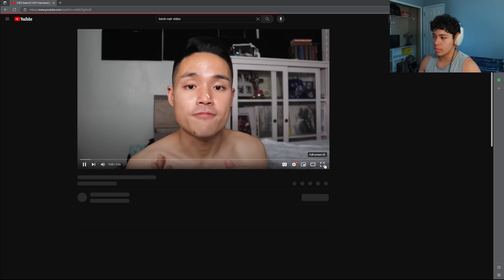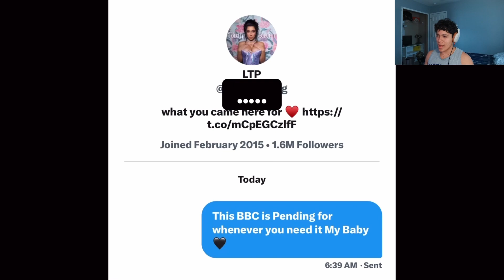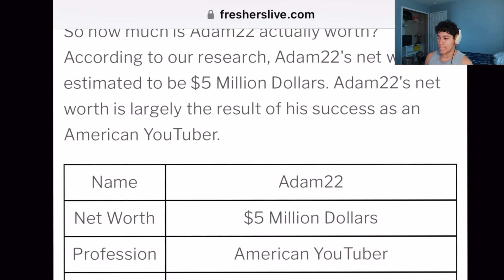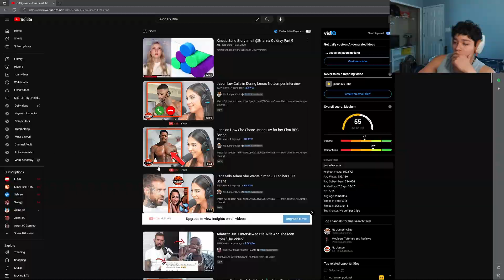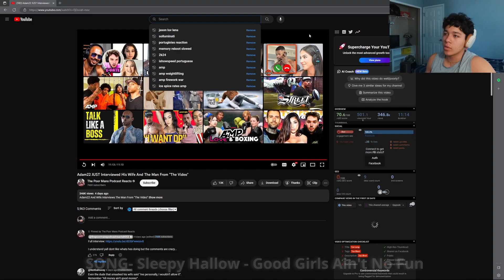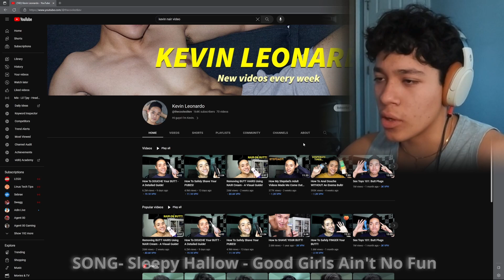Reacting to THE ADAM 22 SITUATION | The BBC Took His WIFE!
The Adam 22 situation has gone out of hand... HOW IS HE COOL WITH ALL THIS. Watch the whole video to see why.